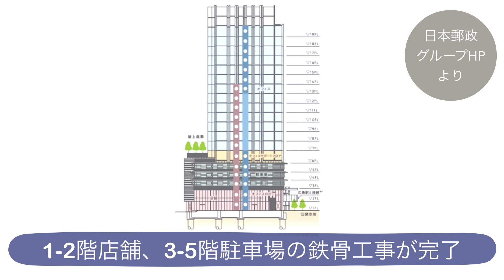【日本郵便ビル・広島】#7 1フロアの賃料は…12階までに到達！ 広島駅南口計画（仮称） 2022年秋開業の19階建て複合オフィスビル 広島東郵便局建て替え 2021.9.17撮影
広島駅南口広場の西側、広島東郵便局跡地に建設中の日本郵政グループの複合オフィスビル。
運営がおそらく「日本郵便」になることから「日本郵便ビル」としました。
※後半BGMのみ
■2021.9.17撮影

【日本郵便ビル】
2022年秋開業予定
地上19階　高さ90.83m
・7-19階：オフィス
・6階：オフィスサポートフロア
・3-5階：自走式駐車場
・1-2階：飲食店、ショップ

日本郵政不動産
鹿島建設

【引用・参照】
・日本郵便HPプレスリリース
「広島駅南口における開発計画について」

【ご注意】
↑上記コメントの放置は賛同・助長とみなされる場合もございますので、非表示・削除させて頂く場合がございます。
ご了承くださいませっm(__)m